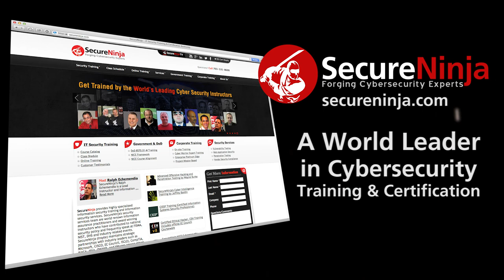SecureNinjaTV FEDcyber 2013 Guidance Software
SecureNinjaTV's Alicia Webb continues our coverage of FEDcyber 2013 by speaking with Guidance Software's Bob Greenberg about insider threat, vulnerabilities and malware attacks.

Guidance Software is recognized worldwide as the industry leader in digital investigative solutions. Its EnCase® Enterprise platform is used by numerous government agencies, more than 65 percent of the Fortune 100, and more than 40 percent of the Fortune 500, to conduct digital investigations of servers, laptops, desktops and mobile devices.

FEDcyber was created to bring together thought leaders who know the cyber mission in a venue designed to enhance our collective understanding of the threat, build on existing strategies to mitigate challenges, and leverage the nation's greatest technologies to enhance our defense in depth. The 3rd annual Government-Industry event drew over 300 industry professionals for a busy day of action-oriented discussions.